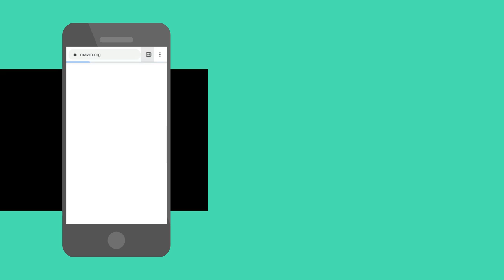КАК ПОПОЛНИТЬ БАЛАНС В БОТЕ MAVROMININGBOT?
ПУЛ (БОТ) Для совместного майнинга криптовалюты Мавро. +РЕФ ПРОГРАММА

💬India: @mavroindia
💬Africa: @mavroafrica
💬SA: @mavrosouthamerica
💬INDONESIA: @mavroindonesia